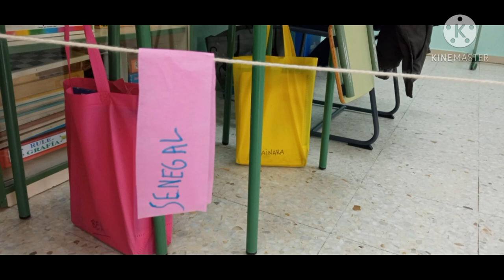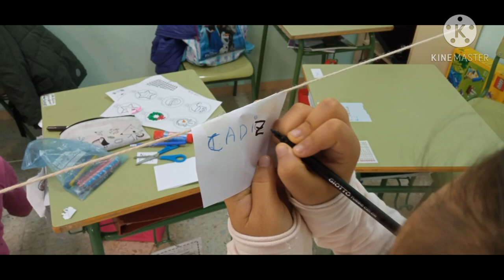De la silla a ... CEIP Manuel Azaña. Alcala de Henares. C de Madrid. Todas participamos